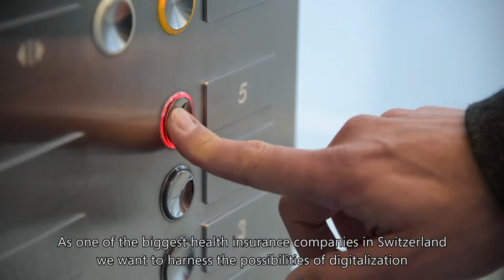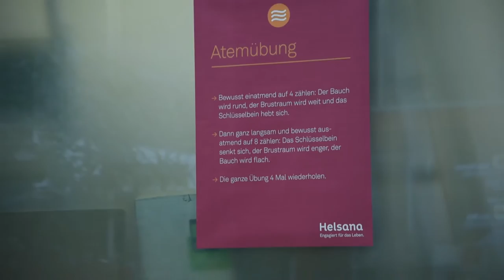Helsana delivers on digital transformation and its passion for customers with Microsoft Dynamics 365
At the beginning of 2015, Helsana, the largest health and accident insurer in Switzerland, decided to take on the new challenges of the market and redesign their customer core process. Today, by leveraging Microsoft Dynamics 365 and the Azure Cloud platform, Helsana’s customer service and sales staff have an improved customer core process that more quickly and effectively meets customer needs, while utilizing data security technology far ahead of today’s standards.